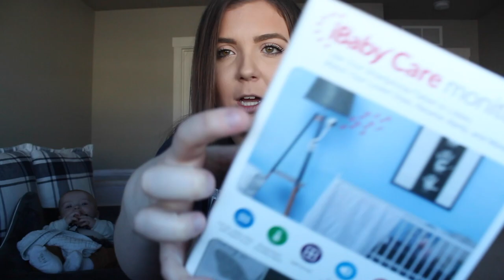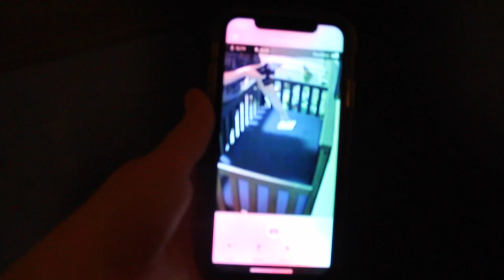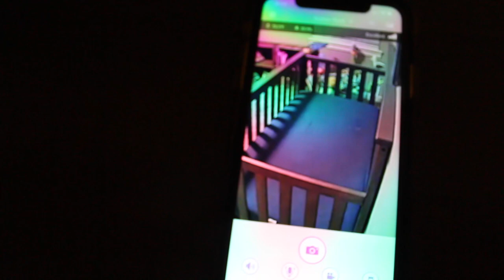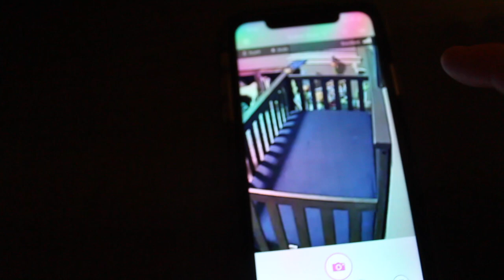We Got A Baby Monitor!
We finally got a baby monitor for Sutton's room and we are so excited about this one! It has all of the qualities that we were looking for in a baby monitor just a fraction of the cost...just hoping it stays great. As of right now we are thinking it is going to work out great, I'm just not ready to fully move Sutton down to his own room at night. This monitor should help with that though! We hope you enjoyed today's vlog.